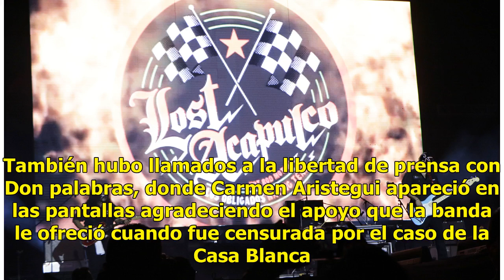La Maldita Vecindad dedica concierto a migrantes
Lo que alguna vez fue México-Tenochtitlán, este viernes se convirtió en el escenario que recibió a La Maldita Vecindad. La ausencia de esa histórica ciudad, ahora convertida en el Zócalo Capitalino de la Ciudad de México, no fue motivo para que los músicos olvidarán nuestros orígenes, por el contrar...